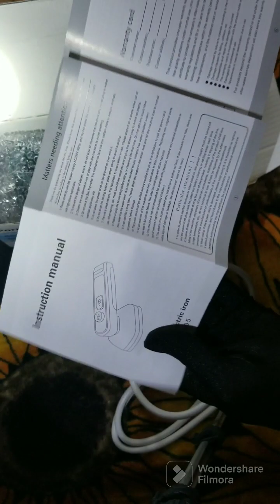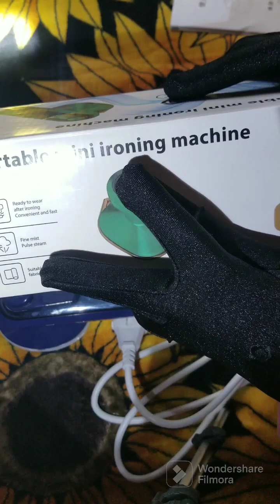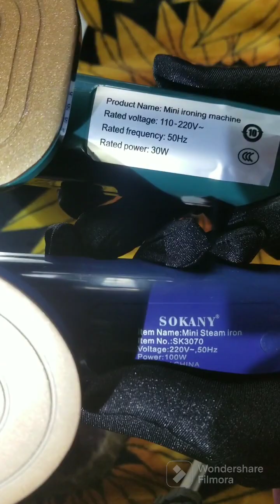تجربة كاوية الملابس المحمولة الصغيرة والفرق بين الأصلي والتقليد/هل تستحق الشراء/هل ندمت إني اشتريتها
تجربة كاوية الملابس المحمولة الصغيرة (Portable mini ironing m machine) الأصلي من التقليد /سوكاني(SOKANY)